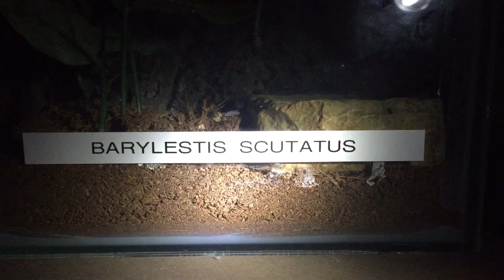(Update) Cameroon Crab Spider Female And Slings